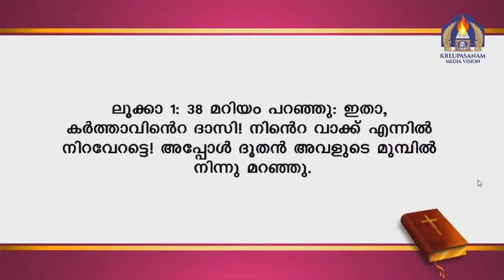Fr V.P Joseph Valiyaveettil | ഉപേക്ഷിച്ച പ്രാർത്ഥനയ്ക്കും ഉത്തരം കിട്ടും